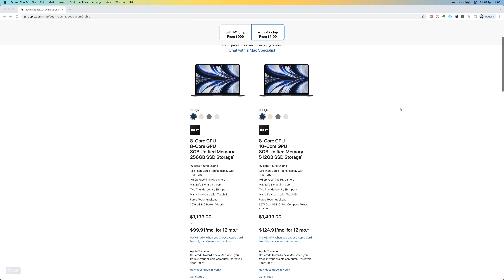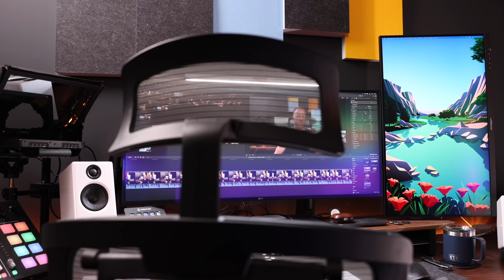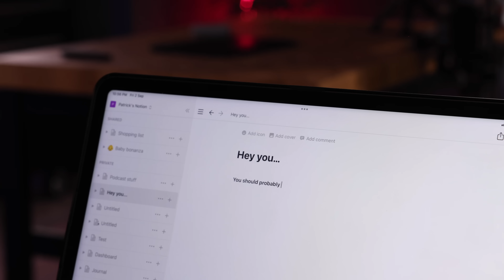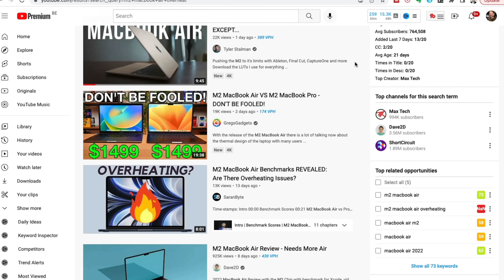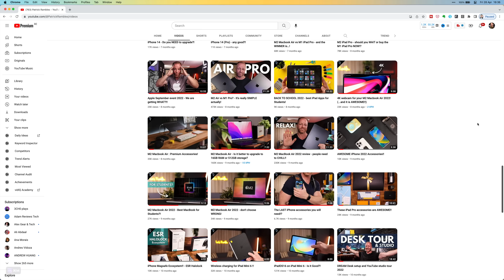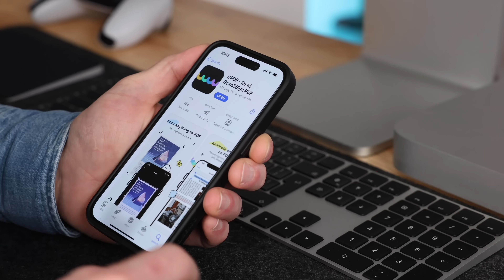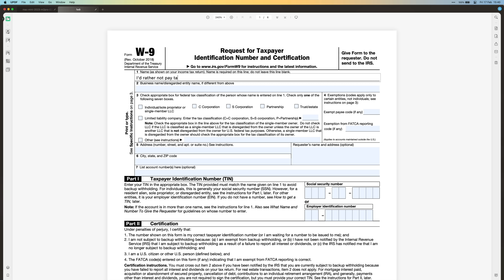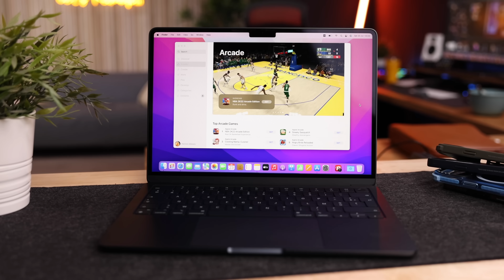Base model M2 MacBook Air 9 months later - How did it hold up??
This is my M2 Macbook Air long term review. Should you buy the M2 Macbook Air in 2023? Is the M2 Macbook Air worth it in 2023?

👉 Check out the awesome YOFHO Prisma: 3-in-1 Desktop Space Saver here!

👉 The perfect soft sleeve for the M2 Macbook Air (by Harber London)

** ALL MY FAVORITE TECH PRODUCTS

👉 I launched my own iPad Apps ICON PACK!!

👉 Even better handwritten notes on iPad: PENTIPS

Compass Pro low angle iPad stand

Favorite Thunderbolt Hubs:
Caldigit TS4 plus THUNDERBOLT dock
Anker Thunderbolt 4 Hub

External SSD Drives (My recommendations)
Samsung T5
Samsung T7
Samsung X5 - Sansung T5
Lacie Rugged
Sandisk Extreme
Sandisk Extreme pro

👉 Purchases made from store links may give a little kickback to the channel (it doesn't cost you extra, so please feel free to buy the entire store 😁 )

TRY AUDIBLE